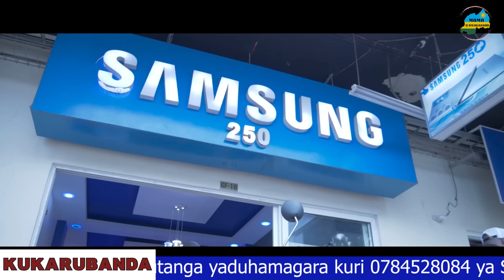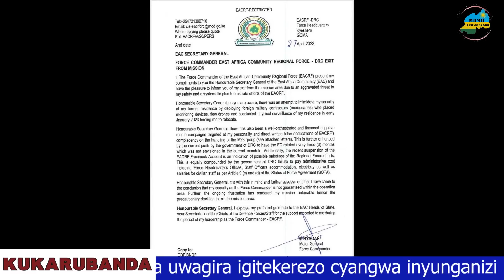PRINCE KID YONGEYE KWITABA URUKIKO | RIB YATANZE UMUCYO KU IFATWA RYA MOSES| NYAGAH WA EACRF YEGUYE`